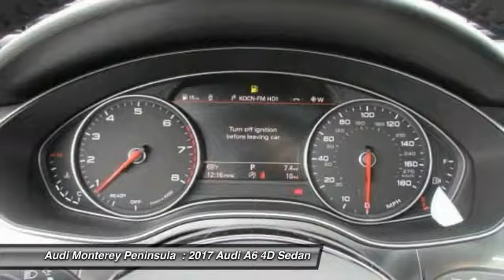2017 Audi A6 Audi Monterey A4114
2017 Audi A6 2.0T Premium